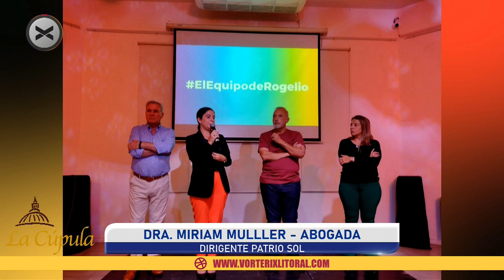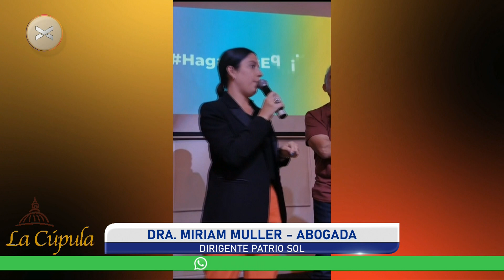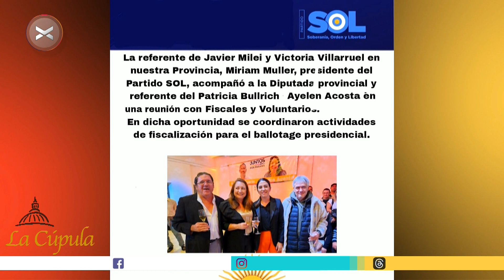LaCúpula - Dra. Miriam Muller-. Abogada - Dirigente Partido Sol